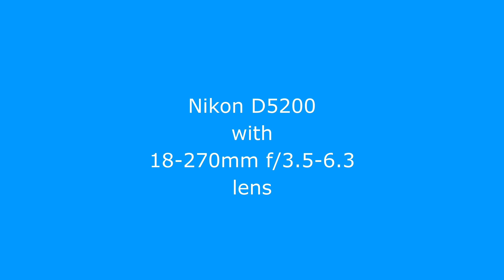Nikon D5200 with 18-270mm f/3.5-6.3 lens samples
Sample photos from Nikon D5200 with 18-270mm f/3.5-6.3 lens.

Sources:
7 Hot Springs (5) by HorneEfterskole